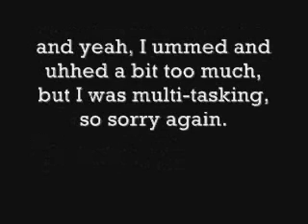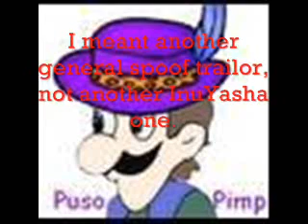PusoPimp News 3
Man I am SO SO sorry about the mic quality. Anyway, here's a link to my chewiki page I updated a few days ago